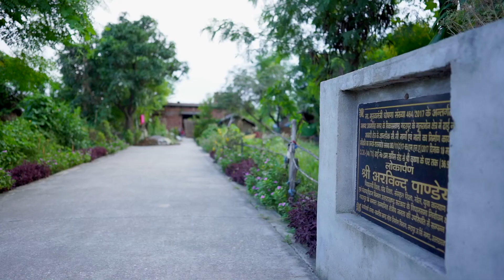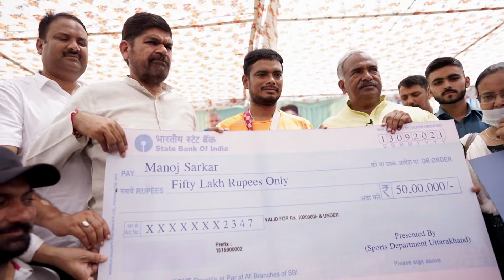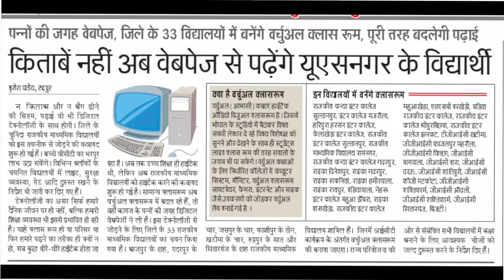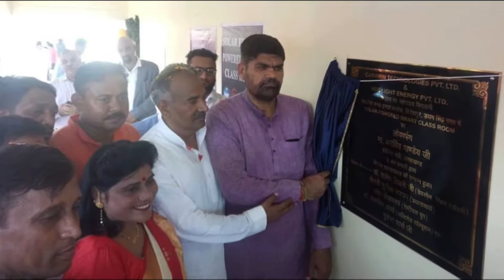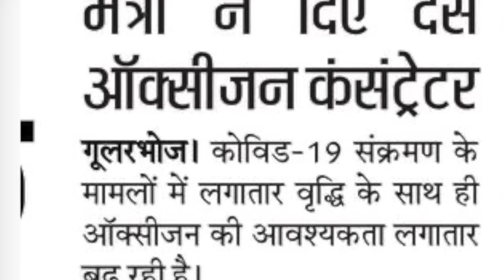DOCUMENTRY FILM OF || ARVIND PANDEY JI | GADARPUR || BALA G LIVE TV | RISHIKESH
BALA-G LIVE TV
Bala-G Live Tv, India, offers end to end solutions in every aspect of the audio-video delivery on the web and also on the leading mobile devices be it the Live Webcast, Embedded online videos, Videos on Demand, Web TV, Mobile TV, Product Launches, Corporate Webcast and Corporate Trainings and Seminars Webcast etc.
Address :
111/1 , Johar Complex, Tilak Road, Rishikesh (UTTRAKHAND)